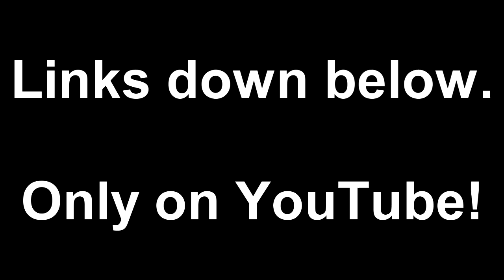CJMNetwork Thanksgiving Special!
Happy Thanksgiving to everybody who celebrates it as well as a Happy Hanukkah! We hope you enjoy our Thanksgiving special, which takes place in our very own GRCity!

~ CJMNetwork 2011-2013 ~